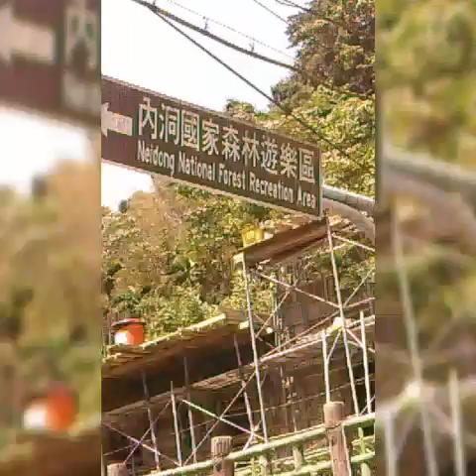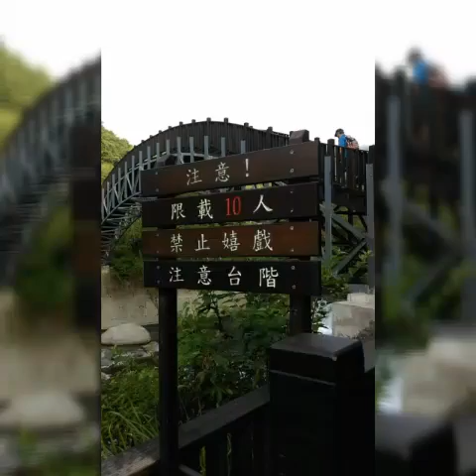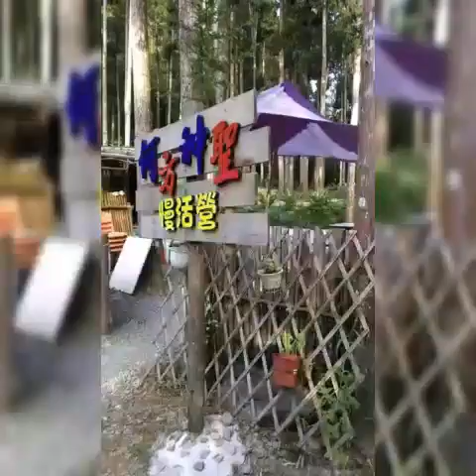2018年7月30日